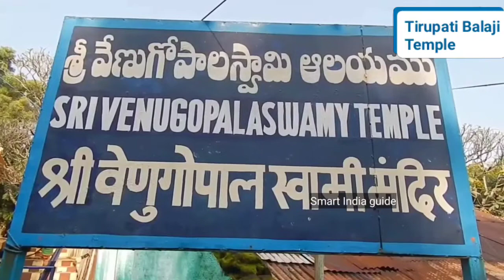Tirupati Balaji temple in 4K l Venkateswara Swamy l Andhra Pradesh l India l World's richest temple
Tirupati Balaji Temple or Venkateswara Swamy Temple is one of the most popular cultural sites in India. Situated on the seventh peak of the Tirumala hills in Tirupati, Andhra Pradesh, the temple is dedicated to an incarnation of Vishnu, Venkateswara, and is also known as the 'Temple of the Seven Hills'. Venkateswara is also known as Srinivasa, Govinda, and Balaji. Tirupati Balaji Temple is the richest temple in the world because of the number of donations it receives from pilgrims.

Around 50000 to 100,000 pilgrims visit the temple daily (an average of 30 to 40 million people a year), while on special occasions and festivals such as Brahmosvatam, the number of pilgrims reaches 500,000, making it the largest temple in the world. becomes a holy pilgrim. Place in the world. In 2016, around 27.3 million pilgrims visited the temple.
The first recorded endowment was made by the Pallava queen Samavai in 966 CE. The Pallava dynasty (9th century), the Chola dynasty (10th century), and the Vijayanagara chiefs (14th and 15th centuries) were devoted devotees of Venkateswara.